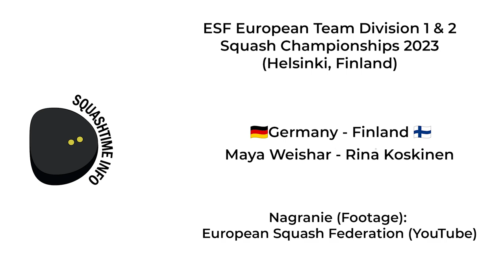Maya Weishar - Rina Koskinen (Germany vs Finland) - ESF European Team Squash Championships 2023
Footage comes from European Squash Federation